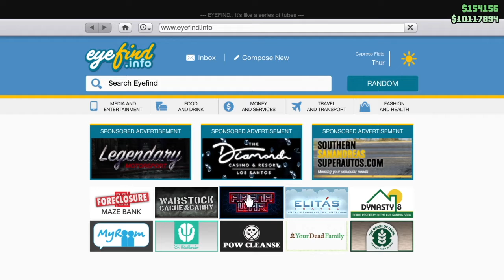GTA V New Solo Unlimited Reputation Glitch, Increase Rep Super Fast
This video is about how you can increase your reputation level super fast. It is a tutorial where you will find out how to hit the glitch and increase your rep. One of the best glitch so far. Increase your reputation level now before its patched. This is completely solo and you don't need to be in any public session. Do it now before its too late.

Each like and subs would mean a lot to me.